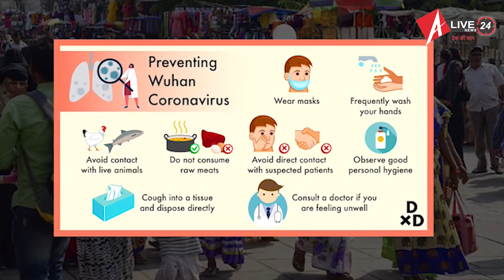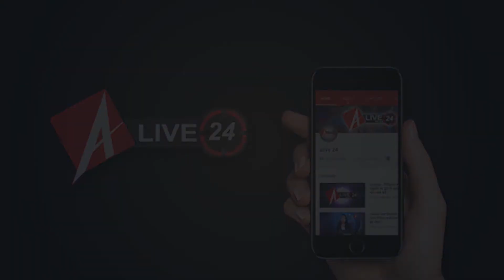किन्नरों से हुआ पुलिस का सामना जानें फिर क्या हुआ...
देश ही नहीं बल्कि पूरी दुनिया में वैश्विक महामारी कोरोना वायरस के प्रकोप से कोहराम मचा हुआ है कोरोना के कहर से जनता को बचाए रखने के लिए हिंदुस्तान में भी 21 दिनों का लॉकडाउन लगा दिया गया लेकिन कुछ लोग नियम कानून की धज्जियां उड़ाने से बाज नहीं आ रहे सरकारें भी अपनी पुरजोर कोशिश में लगी हैं कि सकंट के इस समय में जनता को कोई परेशानी ना हो, इसके लिए सरकारों ने दिशा निर्देश भी जारी किये हैं बावजूद इसके एक नज़ारा उत्तर प्रदेश के सहारनपुर ज़िले में भी देखने को मिला , जब किशुनपुर पुलिस चौकी घंटाघर के पास दो किन्नर पुलिसवालों से बहस करने में जुट गए . पुलिस ने किन्नरों को लाख समझाने की कोशिश की वह घर पर ही रहें, बहार ना निकलें, लेकिन किन्नर इतनी आसानी से भला कहां माने वाले थे वो तो उल्टा पुलिसवालों को ही कोसने लग गए हालांकि, कुछ देर बाद किन्नरों को वापस जाना ही पड़ा लेकिन जाते जाते किन्नर पुलिस को पास पास ना खड़े रहने की नसीहत भी दे गए